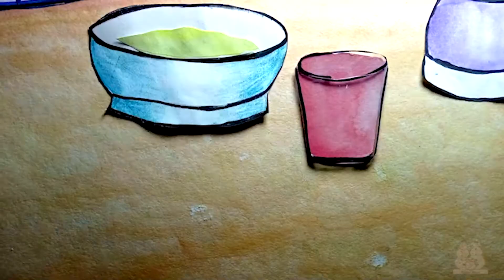How to make stop motion paper craft water melon juice / activity for children/ stop motion cooking